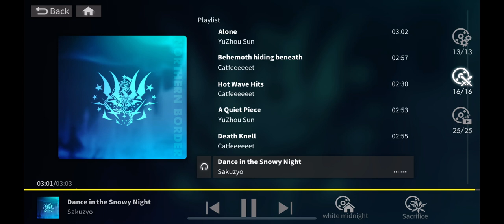[Alchemy Stars] Gloom Of The Night Ost [Dance on the Snowy Night OST]